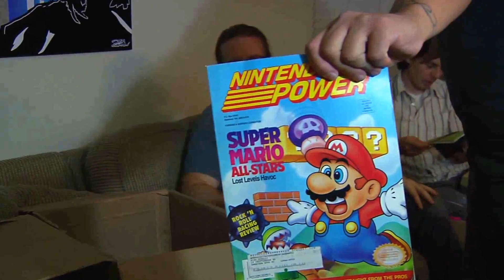Stuff People Sent Us #10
Thank you to everyone who graciously sends us stuff.